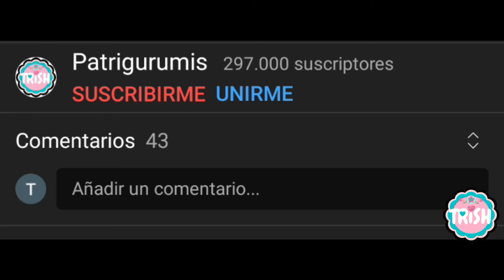¡Haz un Llavero de Limón a Crochet en Minutos! 🍋🧶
⭐PINCHA AQUÍ⭐
En este vídeo os traigo el patrón de este llaverito amigurumi ,explicado paso a paso.

00:00 Inicio